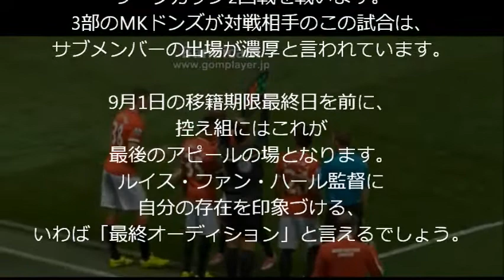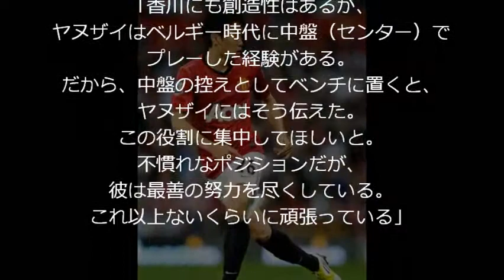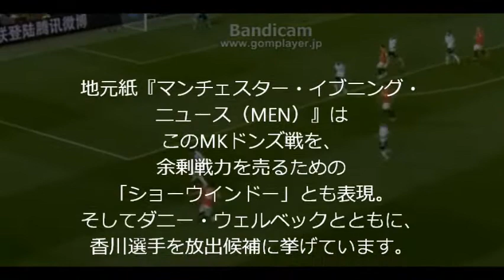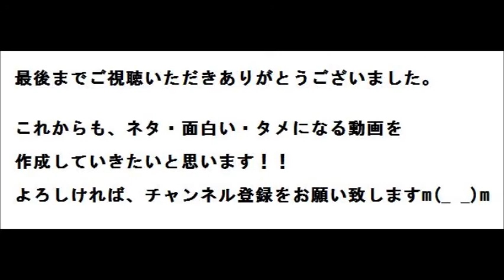香川にとうとう運命の一戦！！リーグカップ2回戦が「最終オーディション」か！？【マンU】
MKドンズ戦で香川はファン・ハールに
アピールできるのか！？
そもそも出場機会はあるのか！？

マンチェスター・ユナイテッドは、
8月26日（日本時間27日4時キックオフ）に
リーグカップ2回戦を戦います。
3部のMKドンズが対戦相手のこの試合は、
サブメンバーの出場が濃厚と言われています。

9月1日の移籍期限最終日を前に、
控え組にはこれが最後のアピールの場となります。
ルイス・ファン・ハール監督に
自分の存在を印象づける、
いわば「最終オーディション」と言えるでしょう。

開幕2試合を終えたプレミアリーグで
出場機会がない香川真司選手は、
最終オーディションに臨むひとり。
説得力のあるプレーを披露し、
ファン・ハールの評価を高めることが出来るのか！？

1-1で引き分けた2節サンダーランド戦では、
ファン・ハールから厳しい香川評が漏れました。
ダレン・フレッチャーに代えて、
香川ではなくアドナン・ヤヌザイを
投入した理由を聞かれた指揮官は、次のように語りました。

「アメリカ（遠征）では、
香川をそのポジション（セントラルMF）で試した。
だが、私の期待を満たしてくれなかった。
フィロソフィーにそぐわなかった。
それについては彼と話をした。
彼は10番タイプ。
10番の位置ではマタがプレーしている。
だから、（選手交代については）
タイプの違う選手を使いたかった。
ヤヌザイを選んだのはそれが理由だ。
創造性が欲しかった」

「香川にも創造性はあるが、
ヤヌザイはベルギー時代に中盤（センター）で
プレーした経験がある。
だから、中盤の控えとしてベンチに置くと、
ヤヌザイにはそう伝えた。
この役割に集中してほしいと。
不慣れなポジションだが、
彼は最善の努力を尽くしている。
これ以上ないくらいに頑張っている」

地元紙『マンチェスター・イブニング・ニュース（MEN）』は
このMKドンズ戦を、
余剰戦力を売るための「ショーウインドー」とも表現。
そしてダニー・ウェルベックとともに、
香川選手を放出候補に挙げています。

その一方で、
リーグ戦で勝利がないファン・ハールは、
この試合にベストメンバーを送り出す可能性があると、
MEN紙は伝えてもいます。

いずれにしても、MKドンズ戦は
香川選手にとって運命の一戦となりそう･･･。

このまま終わってしまっていいのか！？
意地をみせて欲しい！！
必ず出場の機会はある！！

香川選手、頑張って下さい(*ﾟ▽ﾟ*)